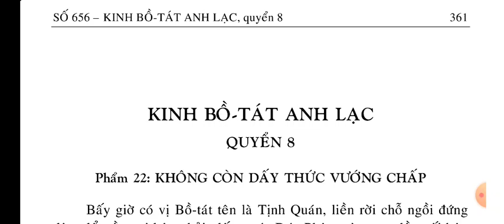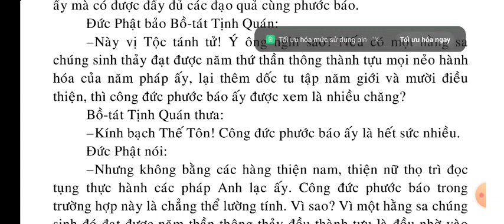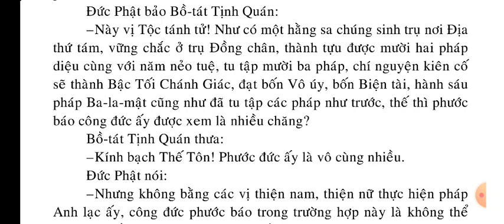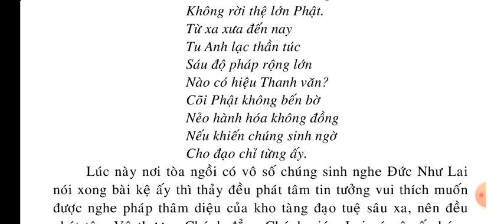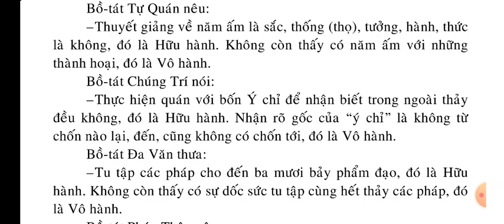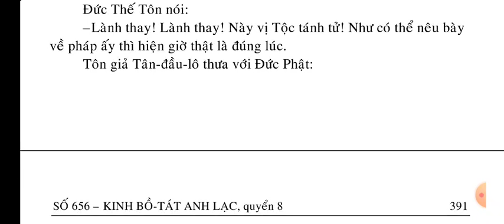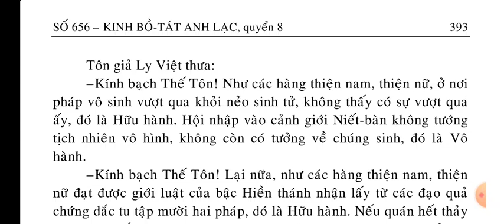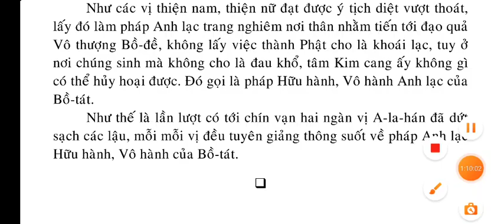Kinh Bồ Tát Anh Lạc quyển 8/14 || Kinh Phật Media